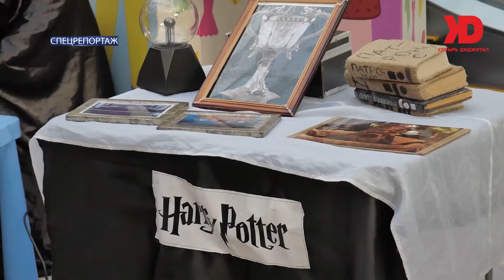Гарри Поттер и Гермиона развлекали детей в ТЦ City Center и City Center Котовский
Волшебные эксперименты, танцы и магия – Гарри Поттер посетил ТЦ City Center и City Center Котовский

   Чарівні експерименти, танці та магія - Гаррі Поттер відвідав ТЦ City Center і City Center Котовський

Управление, продюсирование, консалтинг
Генеральный продюсер - заслуженный журналист Украины Александр Козырь
Телефоны:
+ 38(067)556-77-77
Телеканалы: A1, Gnews, CityTV